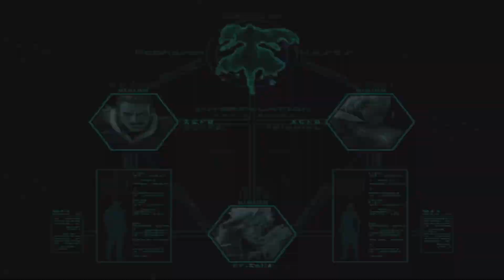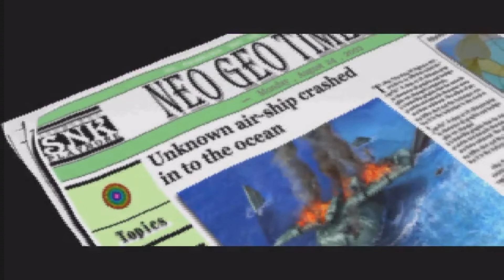THE KING OF FIGHTERS 2002 UNLIMITED MATCH | TEAM ARCADE BATTLE